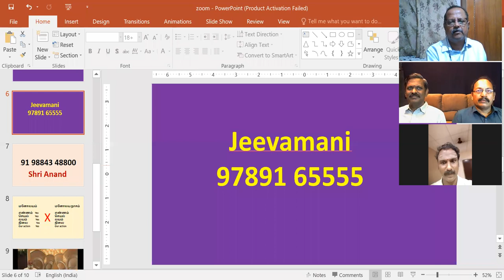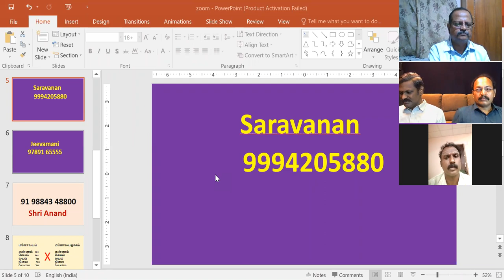இதுவரை அடைவதற்கு அரிதானதாக இருந்த ஞானம் தற்போது அனைவரும் பெறுமாறு எளிதானது எப்படி?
Sri பகவத் ஐயா Introduction Whatsapp குழுவில் இணைய கேள்வி பதில்கள் 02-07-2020 - ஜீவமணி-சரவணன் - அய்யா Sathsang